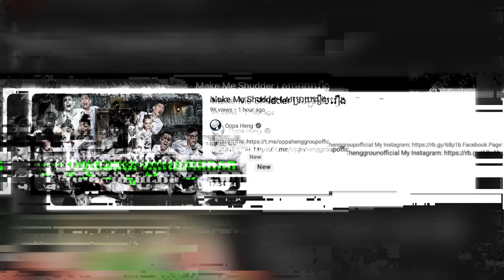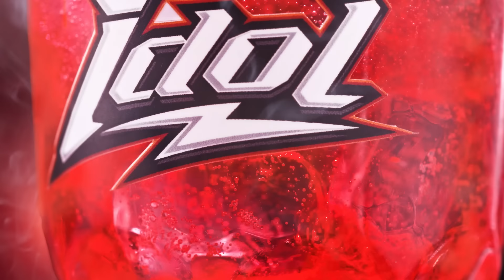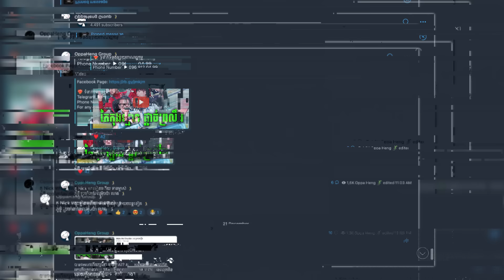ខ្ញុំខ្លាចហើយ​ ម៉ែណាត | សម្រាយរឿង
❤️‍🔥 ចិញ្ចឹមអ្នកសម្រាយ
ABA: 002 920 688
WING: 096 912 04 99
ACELEDA: 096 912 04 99
CHIP MONG: 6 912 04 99